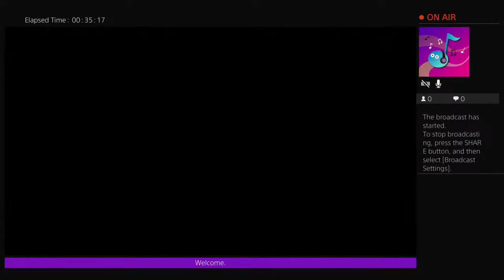RR2 Online Adventures with my Shire horse Godzilla Plowing Through The Snow